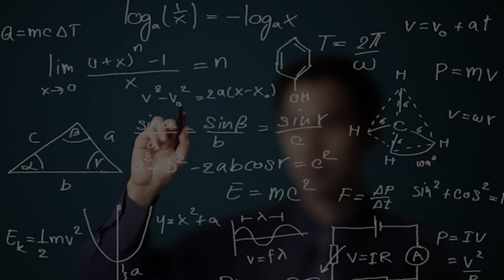KSG Explainer - Why Everyone is Talking About Indian geospatial market Report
Indian geospatial market Report

GS Paper - 2 (Polity)

India's geospatial economy is currently valued at Rs 38,972 crore and has potential to grow to Rs 63,100 crore at 12.8 per cent by 2025 end, according to India Geospatial Artha Report, released. The report was launched at the GeoSmart India 2021.

TOPICS COVERED -
Indian geospatial market can grow at 12.8% to Rs 63,100 cr by 2025-Report.
Indian geospatial market can grow at 12.8% to ₹63100 crore by 2025.
Indian Geospatial Market to Soar by 2025.

Time Code  -
00:03 - Indian geospatial market can grow at 12.8% to Rs 63,100 cr by 2025-Report
00:41 - Indian geospatial market can grow at 12.8% to ₹63100 crore by 2025
01:24 - Indian geospatial market Report
01:37 - Indian Geospatial Market to Soar by 2025